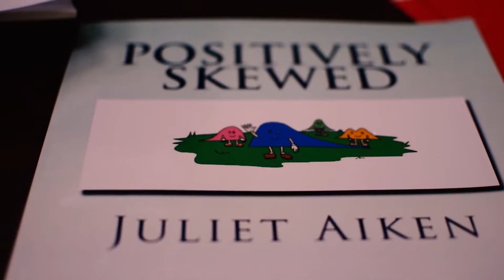The I/O Soapbox: What Flavor Masters Degree?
Episode 5: So you've decided you want to get a Master's degree in I/O. Yay, so proud! In this episode, we talk about some of the things you'll want to consider while you narrow down which Master's programs to apply to (e.g., thesis, I v. O, etc.).

Follow Dr.righteous on Instagram and Aiken_dr on Twitter for more I/O content!